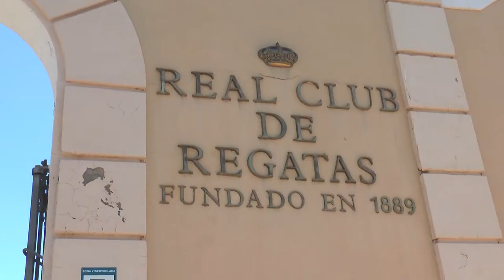Alicante acoge la XXV Regata Tabarca Vela de la Diputación de Alicante